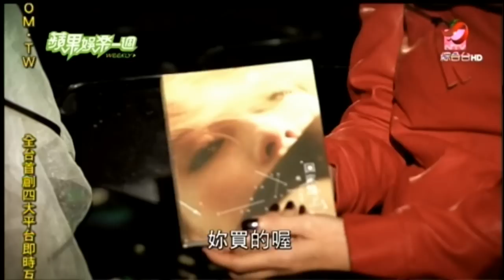2012.01.07 王心如-蘋果娛樂一週-主持片段&專訪 戴佩妮 Penny Tai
王心如FB：
王 心如 Cynthia Wang シンシア・ワン XinRu
偷偷的愛 愛貓如我 哥本哈根的童話
女王不下班 愛似百匯 阿娣 落跑冤家 我要變成硬柿子 桃花小妹 霹靂MIT 高校有刀 親親小爸
薇琪 vickie 翁滋蔓 蔓蔓 袁艾菲 迅猛龍 黃靖倫 辰亦儒 JR 戴佩妮 penny tai
回家路上 光著腳丫子回家 光著我的腳丫子 我在乎 Sunny Latte 到處走一走 親愛的再見
美女 正妹 女歌手 女演員 女主角 女藝人 音樂 music  搖滾 台灣 beauty girl
蘋果娛樂一週 蘋果娛樂新聞